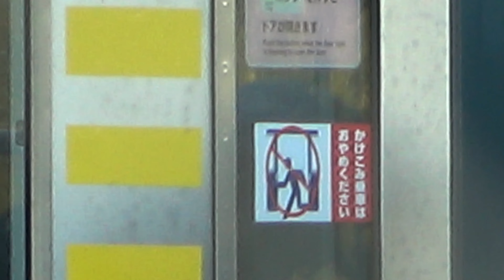#11 東武鉄道 半蔵門線 宇都宮線 日比谷線 12255回送